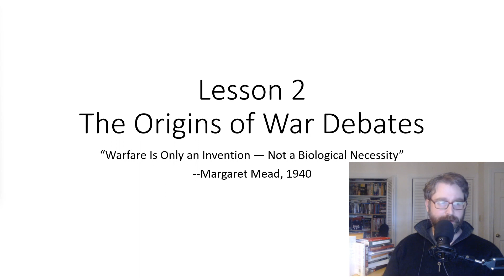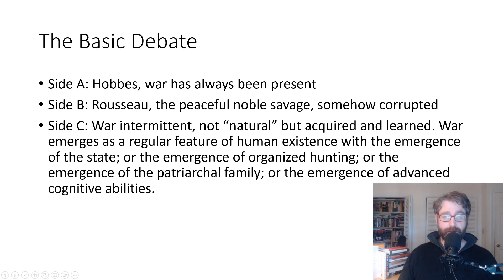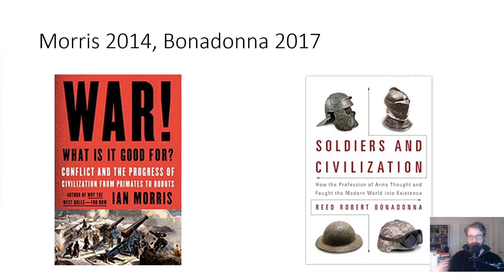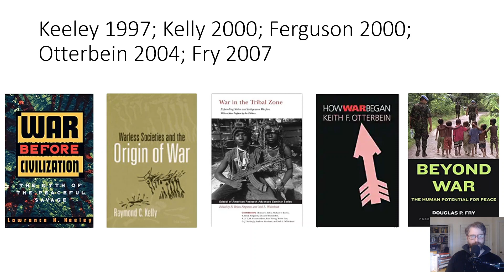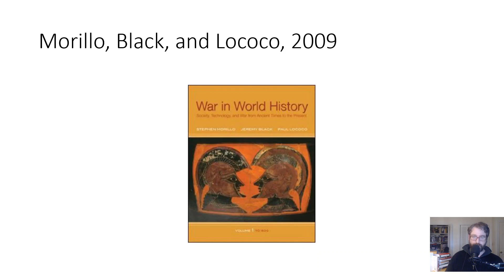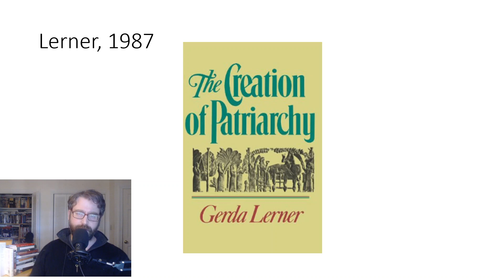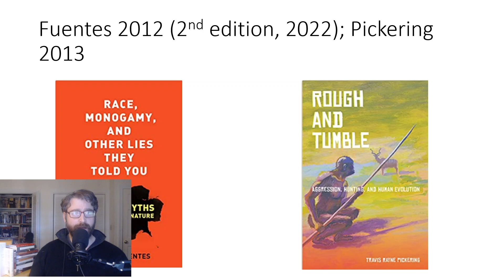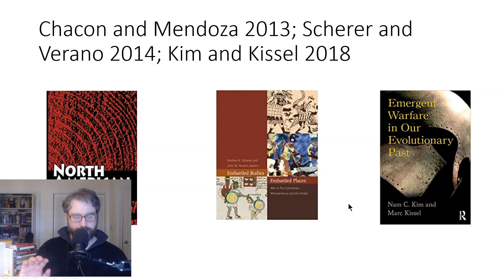History 3932 Week 2 The Origins of War Debates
A short, highly reductive overview of the debates over the origins of war, to help students make sense of chapter 1 of Wayne Lee's "Waging War" and their assignment in Perusall, Azar Gat's 2015 overview of the literature.

Books and articles mentioned:

Wayne Lee 2016, Waging War: Conflict, Culture, and Innovation in World History
Azar Gat 2015, Proving communal warfare among hunter-gatherers: The quasi-rousseauan error

Ian Morris 2014, War! What is it good for?: Conflict and the Progress of Civilization from Primates to Robots
Reed Robert Bonadonna 2017, Soldiers and Civilization: How the Profession of Arms Thought and Fought the Modern World into Existence

Lawrence N. Keeley 1997, War before Civilization: The Myth of the Peaceful Savage
Raymond C. Kelly 2000, Warless Societies and the Origin of War
R. Brian Ferguson 2000, War in the Tribal Zone: Expanding States and Indigenous Warfare
Keith F. Otterbein 2004, How War Began
Douglas P. Fry, Beyond War: The Human Potential for Peace

Azar Gat 2008, War in Human Civilization

Stephen Morillo, Jeremy Black, and Paul Lococo 2009, War in World History, volume 1

David Graeber and David Wengrow 2021, The Dawn of Everything: A New History of Humanity

Gerda Lerner 1987, The Creation of Patriarchy

Douglas P. Fry, ed. 2013, War, Peace, and Human Nature: The Convergence of Evolutionary and Cultural Views

Agustín Fuentes 2012 , Race, Monogamy, and Other Lies They Told You: Busting Myths about Human Nature
Travis Rayne Pickering 2013, Rough and Tumble: Aggression, Hunting, and Human Evolution

Richard J. Chacon and Rubén G. Mendoza 2013 eds., North American Indigenous Warfare and Ritual Violence
Andrew K. Scherer and John W. Verano eds., 2014, Embattled Bodies, Embattled Places: War in Pre-Columbian Mesoamerica and the Andes
Nam C. Kim and Marc Kissel 2018, Emergent Warfare in Our Evolutionary Past